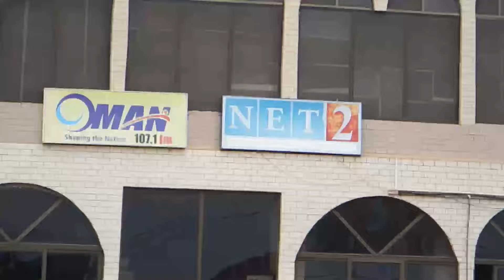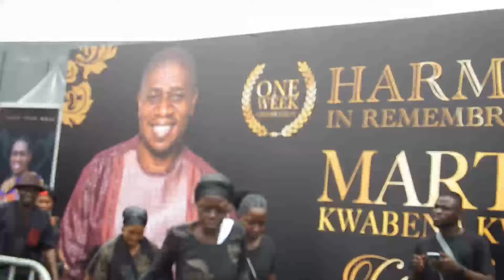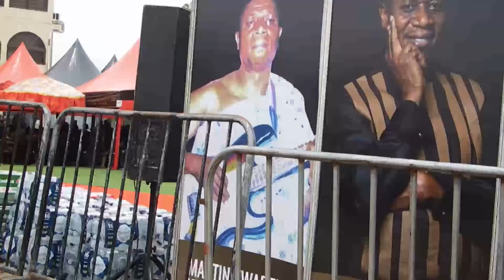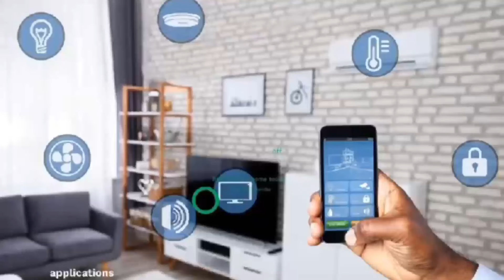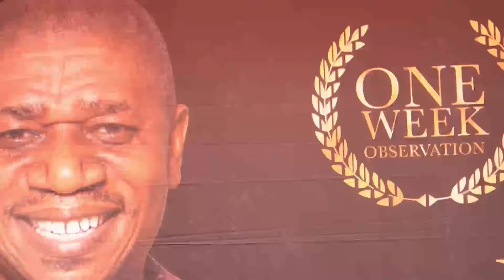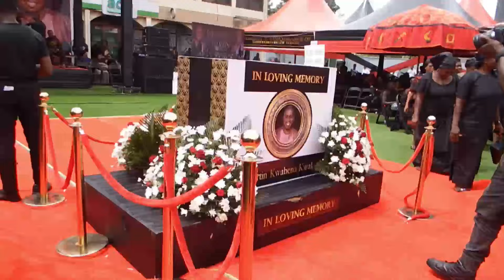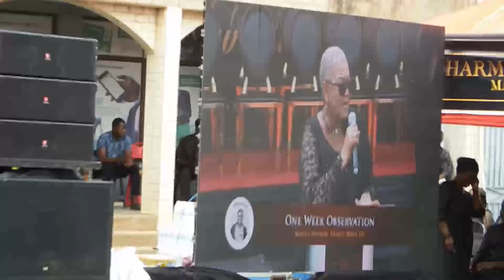atch what Ken Agyapong did to Wontumi when they met❤️ Dr Bawumia & NPP Gurus at Wofa KK One Week